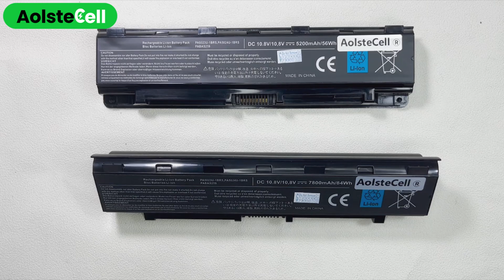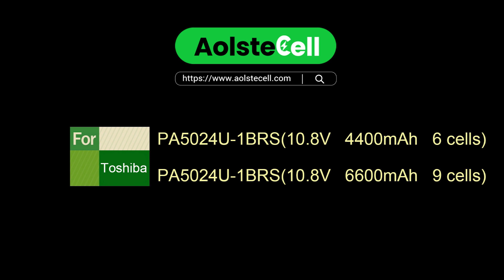Replacement battery for Toshiba PA5024U-1BRS(4400mAh 6 cells & 6600mAh 9 cells )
Item Specifications:
Cell Type: Li-ion
Capacity: 4400mAh / 6600mAh
Color: Black
Voltage: 10.8V
Warranty:1-year
Cells:6 Cells /  9 Cells
Condition: Brand new, Replacement
Warranty: 30 days Refund. 1-year Warranty
Package Includes:1x Battery

💻 Compatibility List:
PA5024U-1BRS
PA5023U-1BRS
PABAS261
PA5027U-1BRS
PABAS274
PABAS262
PA5025U-1BRS
PA5121U-1BRS
PA5026U-1BRS
PABAS259
PABAS263
PABAS260
Satellite C805-C10B
Satellite C850-B347
Satellite C850-B855
Satellite C850-C008
Satellite C850D-B255
Satellite C850-I0014
Satellite C855-12R
Satellite C855-1CF
Satellite C855-1T3
Satellite C855-1TL
Satellite C855-2JW
Satellite C870-12R
Satellite C870-155
Satellite C875-13J
Satellite L845D
Satellite L850D-B7W
Satellite L855-10W
Satellite L855-14L
Satellite L875-12R
Satellite L875-S7230
Satellite P840-B002
Satellite P850D
Satellite Pro C50-A-1HZ
Satellite Pro C850-00X
Satellite Pro C850-12Z
Satellite Pro C850-157
Satellite Pro L800D
Satellite Pro L830